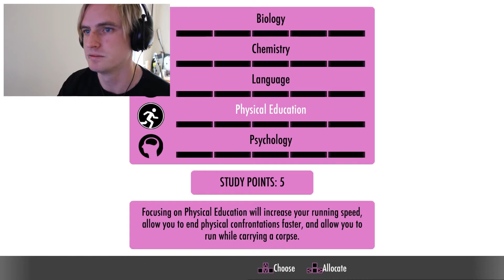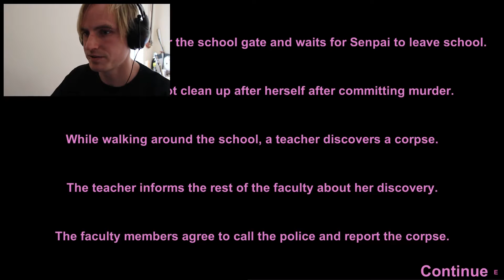Yandere Simulator Ep 2 - Scissor Frenzy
This is the second installment of my Lets Play Yandere Simulator.
In this video I am exploring new areas that I didn't find in episode 1.